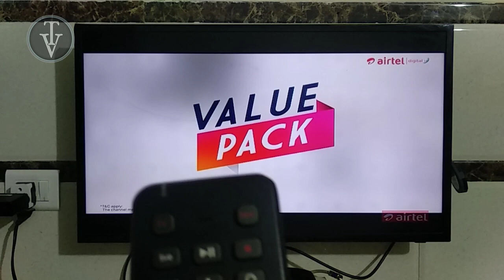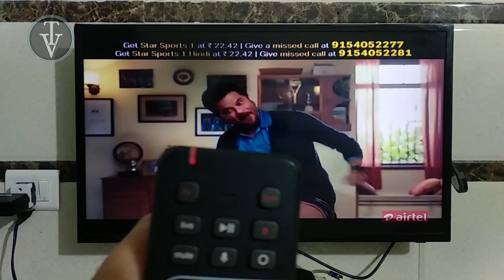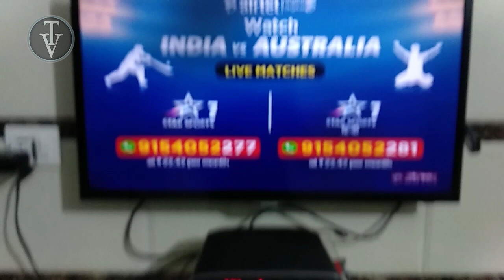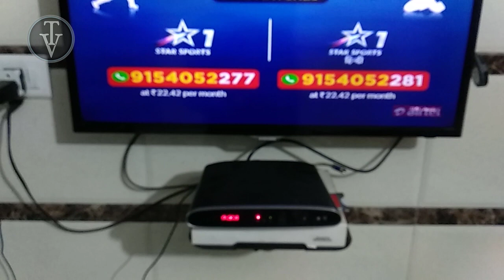ऐयरटेल इंटरनेट टीवी रिमोट ठीक करें अपने आप |AIT Remote Troubleshoot